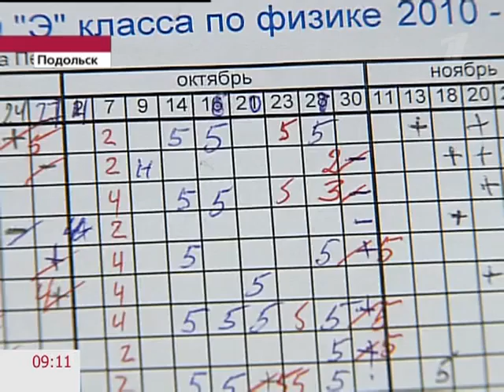12_06_10 sekundometp 1tv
12_06_10 sekundometp 1tv